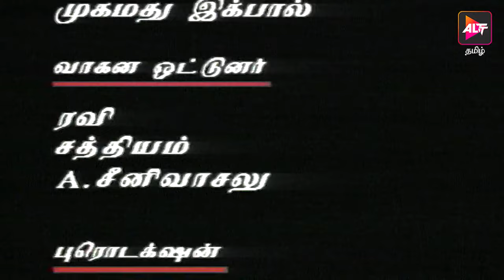Full Episode - Kulavilakku | குலவிளக்கு | Episode 23 | M.Thirumurugan | Tamil Serial | Altt Tamil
"Kulavilakku" Television Serial

Kulavilakku  is a Tamil television serial directed by Thirumurugan. He received high praising for his debut serial Metti Oli.Nadhaswaram serial recently achieved the feat of being the First Indian soap opera to be aired live.

Nadhaswaram is a Tamil television serial directed by Thirumurugan. He received high praising for his debut serial Metti Oli.Nadhaswaram serial recently achieved the feat of being the First Indian soap opera to be aired live.

தயாரிப்பு & இயக்கம் / திரு. M.திரு முருகன்
இசை /திரு. சஞ்சீவ்  ரத்தன்
ஒளிப்பதிவு / திரு.சரத் சந்தர்
திரைக்கதை /திரு பிக்சர்ஸ்  குழு
வசனம் / ஆறுமுகம்.கரு
படத்தொகுப்பு / பிரேம்

இந்த வீடியோ தொகுப்பு திரு பிக்சர்ஸ் பிரைவேட் லிமிட்டேட் நிறுவனத்தின் சார்பில் பதிவேற்றபடுகிறது.